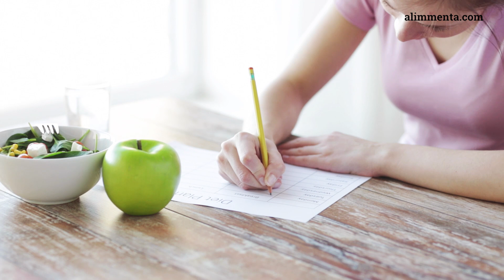IDEAS PRÁCTICAS PARA ORGANIZAR TU MENÚ SEMANAL | Aprende a organizar tus comidas semanales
¿Buscas ideas prácticas para organizar tu menú semanal?
⬇⬇LÉEME⬇⬇
La nutricionista de Alimmenta Adriana Oroz te da consejos para que organices tus comidas semanales y puedas comer de manera saludable sin perder mucho tiempo.

Compartimos algunos de los consejos que la nutricionista te da en el vídeo:
1. Asegúrate tener en casa un buen material de cocina.  Es fundamental para tener una planificación: compra cacerolas, sartenes antiadherentes, una plancha, una cazuela poco profunda, tablas de cortar y fuentes resistentes para asar al horno y para cocinar al microondas
Más allá de los tradicionales cuchillos o tijeras hazte con peladores, ralladores, cortadores e incluso morteros, que te facilitarán el proceso de cocinado y dinamizar las diferentes preparaciones.
También necesitarás tener un buen kit de táperes resistentes, de diferentes tamaños y raciones.
2. Visualiza la semana y organiza las tareas:
Antes de pensar qué quieres comer, cómo y, por lo tanto, qué debes comprar, te aconsejo pensar en cómo va a ser tu semana. ¿Qué día o días vas a hacer la compra? ¿Cuánto tiempo dispones para poder cocinar? ¿Qué días cocinarás? ¿Cuántas comidas y cenas quieres prepararte con antelación?
3.  Haz un menú semanal. Ahora se trata de poner en papel esa visualización intentando pensar en preparaciones sencillas.
Busca recetas sencillas y prácticas si son de nutricionistas te asegurarás de que sean saludables.
4. Haz una lista de la compra:
Antes de ir a hacer la compra ten en cuenta qué alimentos tienes en casa y cuáles hay que reponer. Incluye en esta lista de la compra una gran variedad de frutas. Ahí tendrás meriendas, snacks para picar entre horas,etc.
5. Cocina y organiza tus tuppers. Resérvate una o dos horas para organizar los alimentos en la nevera y quizá cocinar y almacenar alguna de las preparaciones de tu menú que te vaya bien. Así, durante la semana, solo tendrás que mirar tu menú y preparar los alimentos que se preparan de manera más rápida.